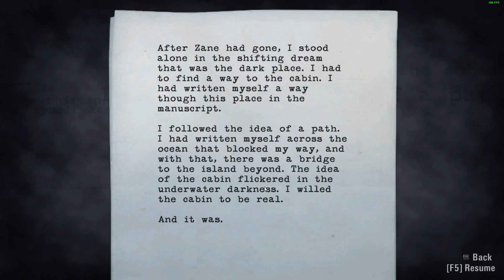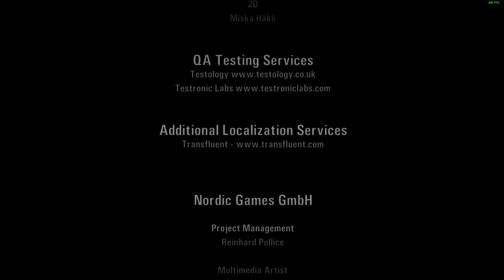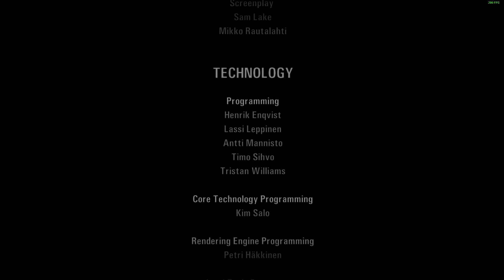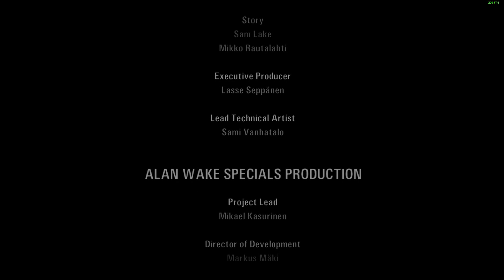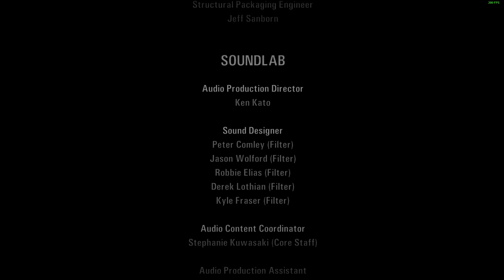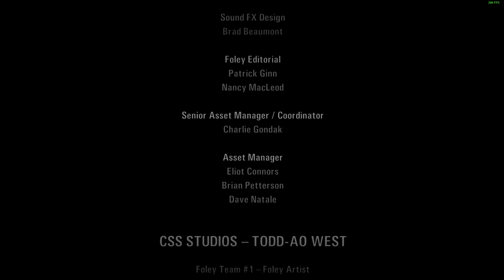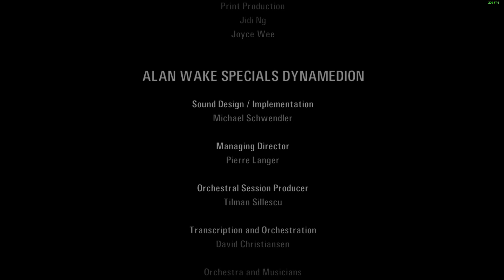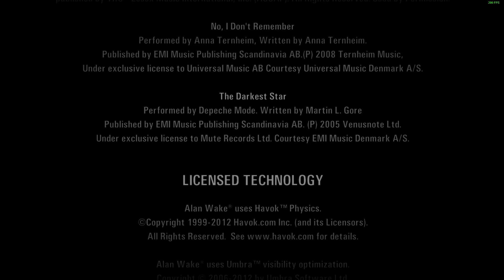Playing Carefully? Alan Wake - Episode 6 : Departure FINALE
Final Finale

Tough times never last,

Only tough people last,